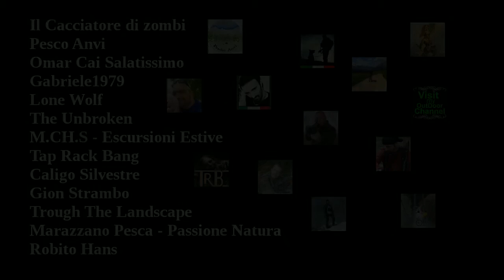Aggiornamento status 25/04/2016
Un aggiornamento sui miei lavori...sotterranei :)